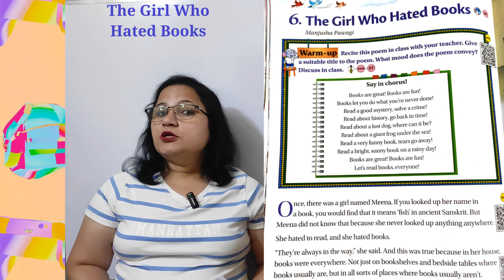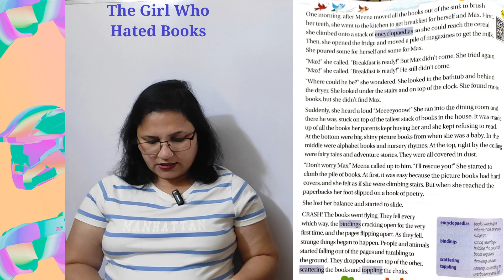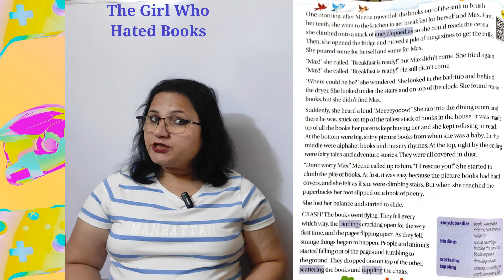The Girl Who Hated Books | Explanation in Hindi |Part 1| Class 4 | Communicate With Cambridge